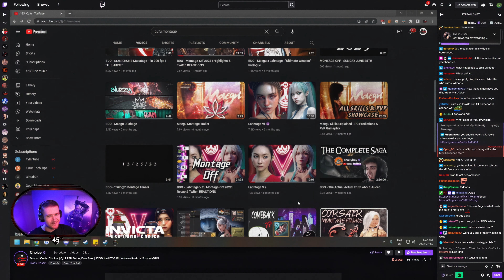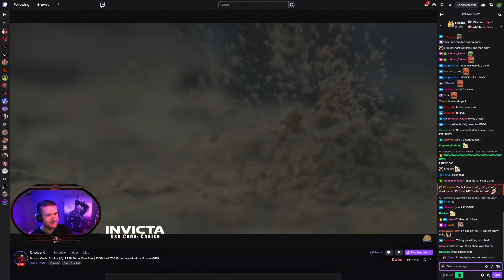BDO - Lahntage VII | "Ultimate Weapon" Ft. CTG Ham454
Ultimate Weapon part 1 of 2 Ft.@ImChoice
Ultimate Weapon is a title earned upon 301 kills in a single Siege
- Succ Lahn setups, pc optimization, & music

• The state of succ Lahn pvp remained relatively the same since 2021 class reworks. Apart from some attack speed, move speed & ap buffs etc. our role & mechanics in wars haven't been touched on. Some old clips were used for showcase (without anime edits)...(mostly.. im trying bro) & so Ham had something to click back on to show his grandkids

• @PA Succ Lahn is in a good place for capped & an ok place in uncapped PvP. Take Choice's word "he is a great player" & carry on. Thanks guys

• Main playlist Updates weekly + extra in discord. .mp3 YouTube channel tba

• Montage commissions @Cufu#0

See you soon Kings, Queens
Creators:
@PHONKONAUT​ - All visuals in Osiris & Applause remix
(this mf goated sub immediately)